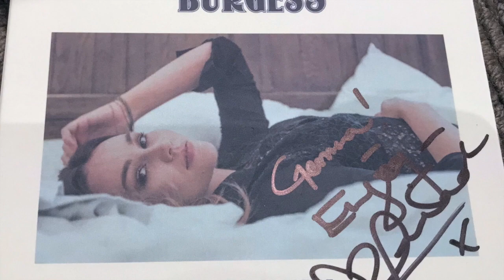Trip to London to see 'The Shires' at The Royal Albert Hall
Weekend trip to London to see 'The Shires' at The Royal Albert Hall. 18/05/18. Amazing trip to see The Shires on their Accidentally on Purpose Tour 2018. They were supported by Sinead Burgess and Andy Brown. We got to meet Sinead Burgess after the concert and she was wonderful. One to look out for in the future if you follow Country Music.

Day 2 to follow where we visited a number of museums including The Natural History Museum.